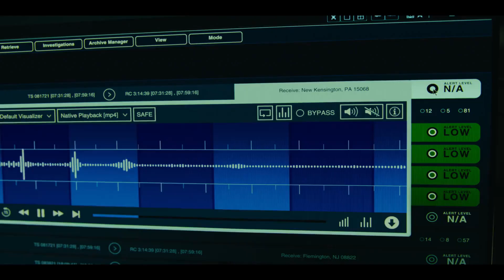Jules (2023) Movie Trailer | Ben Kingsley, Harriet Sansom Harris, Jane Curtin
PG-13 1 hr 27 min
August 11th, 2023
Science Fiction, Comedy, Drama

Jules follows Milton (Kingsley) who lives a quiet life of routine in a small western Pennsylvania town, but finds his day upended when a UFO and its extra-terrestrial passenger crash land in his backyard. Before long, Milton develops a close relationship with the extra-terrestrial he calls “Jules.” Things become complicated when two neighbors (Harris and Curtin) discover Jules and the government quickly closes in. What follows is a funny, wildly inventive ride as the three neighbors find meaning and connection later in life - thanks to this unlikely stranger.

Director: Marc Turtletaub
Starring: Ben Kingsley, Harriet Sansom Harris, Jane Curtin